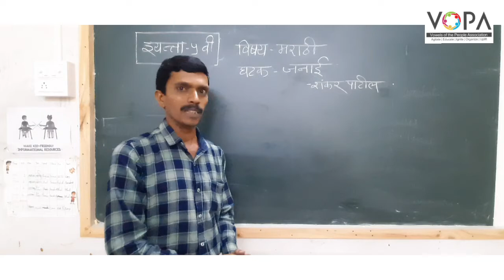Std. 5th | Marathi | जनाई | V1 | V-School